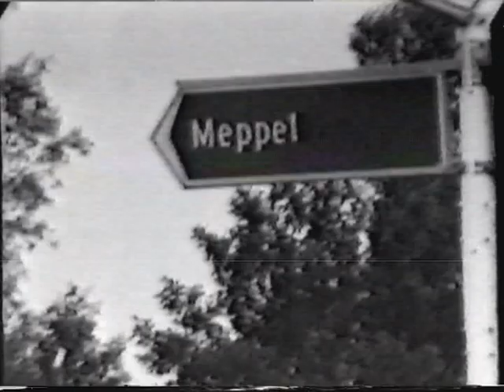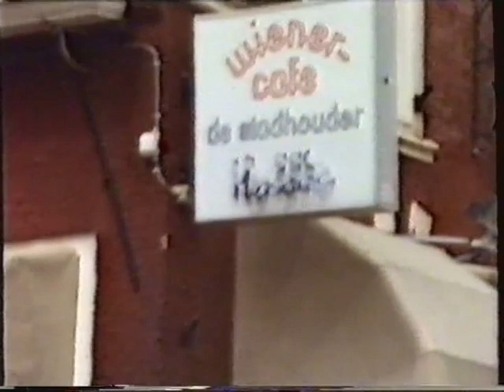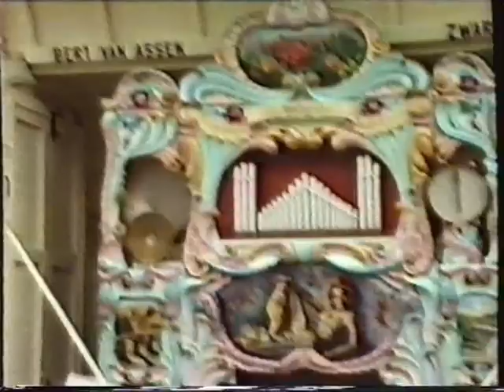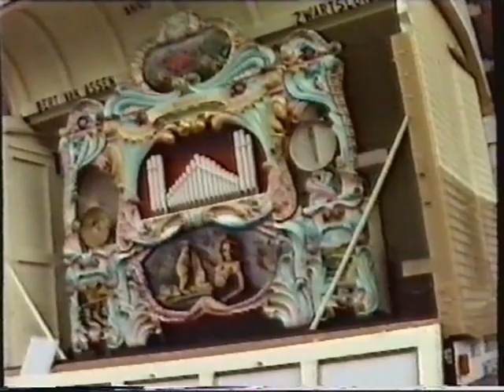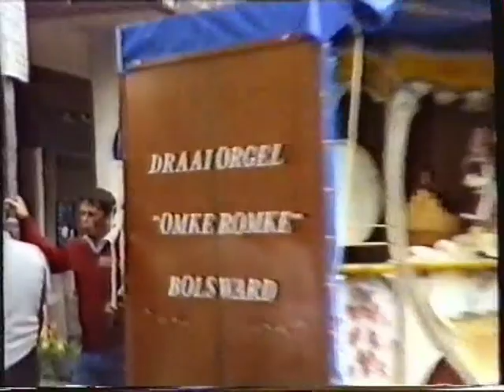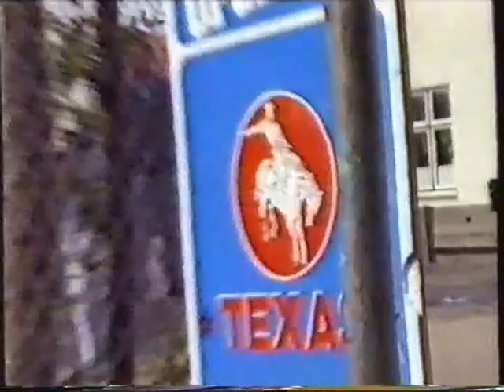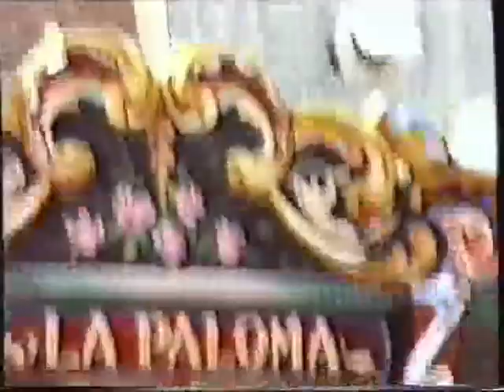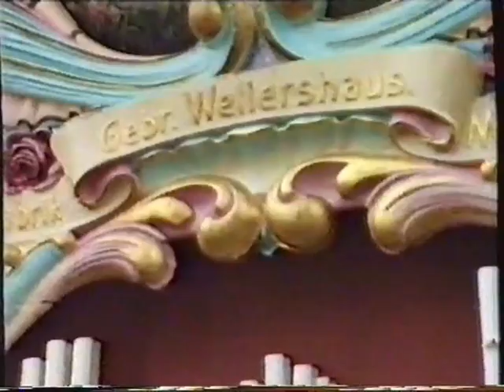Oude beelden Draaiorgel Manifestatie Vrienden van de Parel - 1987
Opnames zijn van zaterdag 8 augustus 1987 m.m.v. de orgels
De Luchtensteiner  uit De Wijk, La Paloma uit Hasselt, De Piccolo uit Groningen, De Zeelandia uit Assen, 31er Raffin uit Assen, Giovani Bacigalupo uit Assen, Omke Romke uit Bolsward, Gebr. Wellerhaus uit Zwartsluis,
Nieuw Orgel uit Hellendoorn en Stadsdraaiorgel De Parel uit Meppel.